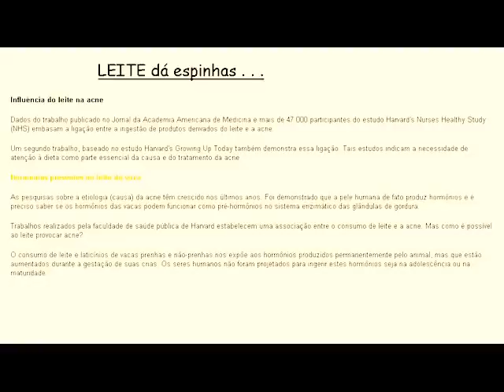Dia-a-dia com as espinhas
Conheça o dia-a-dia com a acne, desses gêmeos malucos, que já fizeram de tudo para combatê-la !